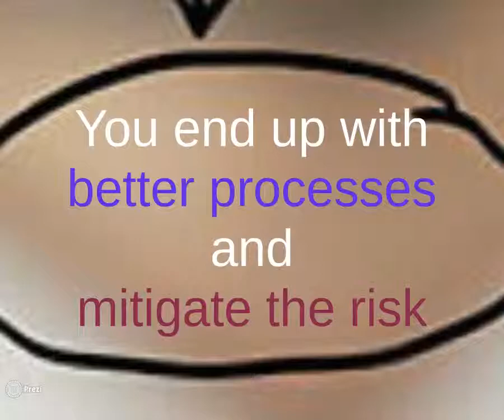Transform your organisations SAP business correspondence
Aquiller enables easy business correspondence for SAP - powerful creation and management of employee letters and contracts.

Generate high quality employee correspondence from SAP, with deep integration to data within SAP HCM.

Aquiller provides a simple, intelligent and cost effective SAP usability solution for improving the efficiency of HR operations. Employee correspondence can be generated in a matter of minutes, leaving your HR professionals to focus on value-added activity.

Aquiller enables organizations to build and manage document templates that are integrated with SAP data and processes. This reduces the need for manual creation of individual correspondence or mail-merge activity for mass correspondence. Templates can be maintained by business users, and logic can be applied such that the final document is dynamically generated based on business rules stored inside your SAP system.